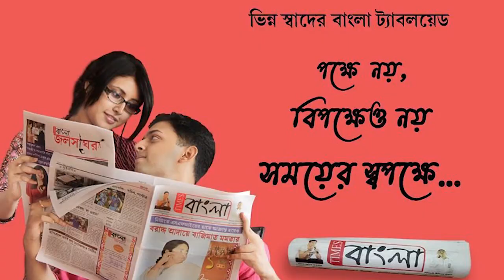বস্ত্র ও শীতবস্ত্র বিতরন করে পুরুলিয়ার দুঃস্থ সবর পরিবারদের পাশে দাঁড়ালো ধুলাগড় প্রবাহ পরিবার